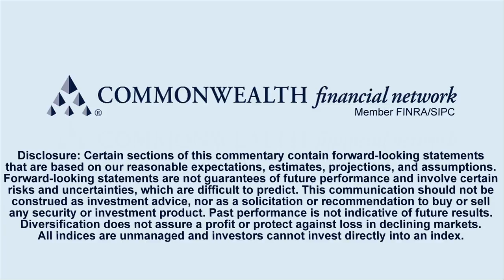Market Thoughts for October 2011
September was a challenging month for financial markets, ending what was also a difficult quarter for investors. Maria Considine King, director of practice management, interviews Simon Heslop, CFA®, director of asset management, paying particular attention to Operation Twist, fixed income investors, and interest rates.